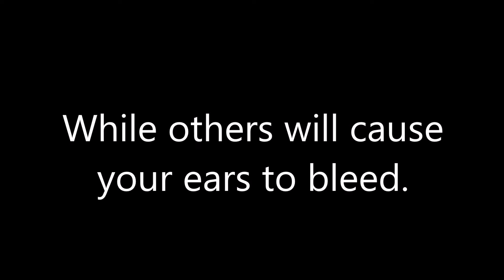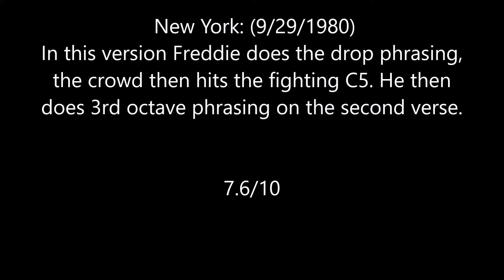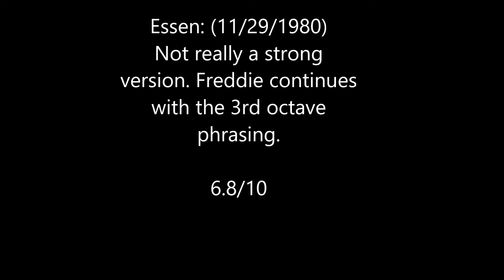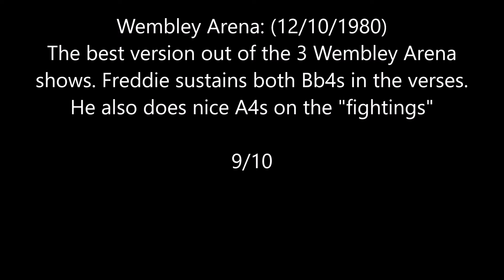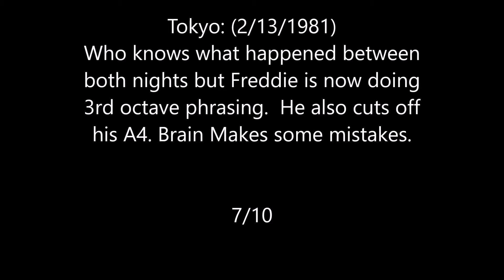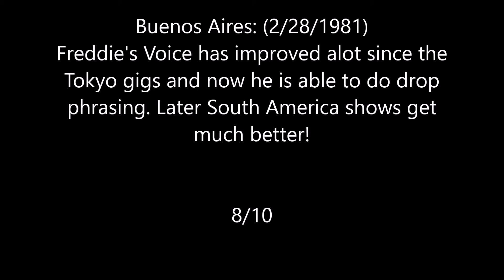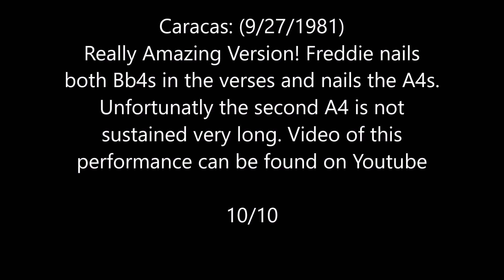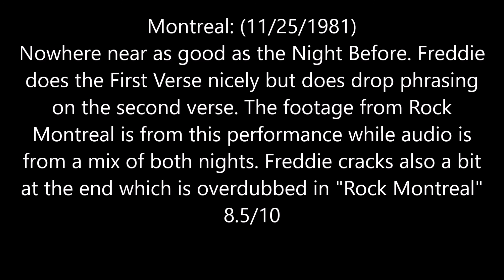We Are The Champions Live Review Series Part 3: The Game Tour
This is part 3 of my 6 part We Are The Champions Live Review Series
Part 2: Jazz Tour + Crazy Tour:
Part 3: Game Tour
Part 4: Hot Space Tour
Part 5: Works Tour
Part 6: Magic Tour + Live Aid

The versions are rate as below
10:  C5, Both Bb4s Sustained + 1 or more chorus
9: 1 or more Bb4 sustained
8 Bb4s Drop Phrasing
7 No Bb4s
6 Vocal breaks
5  Some Cracking
4 and Below: Lots of Cracking